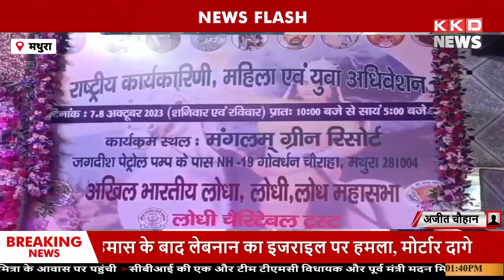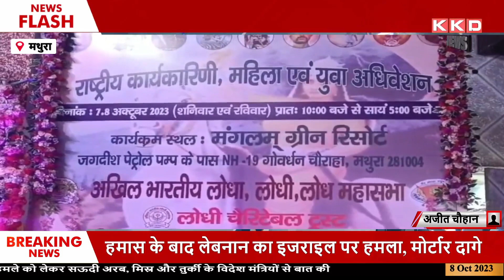आज के ताजा समाचार 8 Oct | News Bulletin Today Hindi | Today Top News in Hindi | Hindi News Podcast